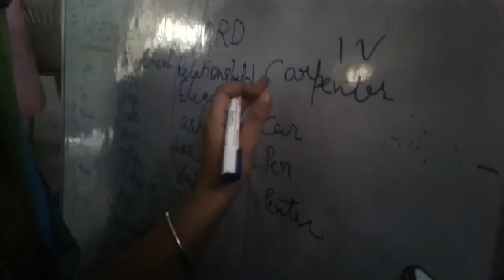24 September 2020(4)